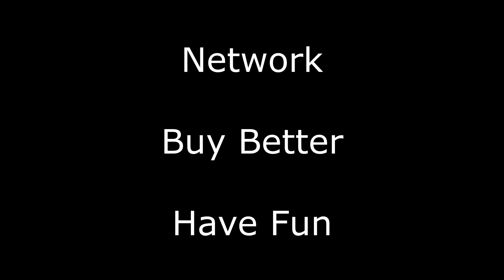Pools Plus and in ground swim pools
Pools Plus has five stores in the West Michigan market.  They have been in business since 1968 and Carecraft Members since 1986.  Here, Owner Scott Wheeler shares the story of more than 6000 in-ground pools installed in the area, as well as the type of construction they utilize.  From design to construction to service, Pools Plus uses in-house crews so there is never a question about responsibility.